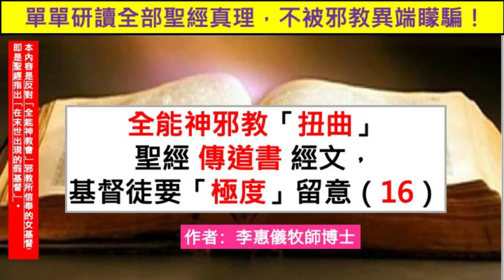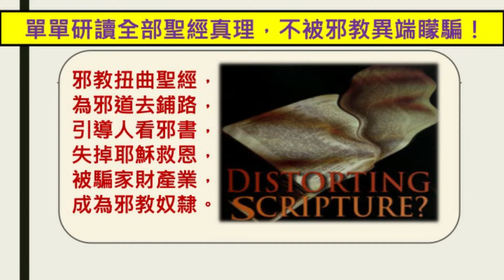揭露「全能神邪教」邪道系列（七）： 邪教「扭曲」傳道書，基督徒要「極度」留意（16）（2017年7月20日）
『傳道書12章13-14節』
這些事都已聽見了，總意就是敬畏神，謹守他的誡命，這是人所當盡的本分。 因為人所作的事，連一切隱藏的事，無論是善是惡，神都必審問。**誤導 :
這兩節可以說是全卷書最重要的教導，有人說全都書應該一次過看完，否則很容易被斷章取義影響對神的信心，這兩節經文總的意思就是
「敬畏神和謹守祂的誡命，為了敬畏神而去謹守祂的誡命，就要自己嘗試有系統去閱讀舊約和新約聖經，而不是聖經以外的書籍或網站上每日一兩條的信息，因為謹守神的誡命是每個信徒當盡的本分，因為神必審問每個人一切明顯和隱藏的事情。 」

「全能神教会」邪教的骗局，叫人以「有求必应」的方式祈祷，当他们知道你所求的内容，便安排「人造神蹟」，即是用骗局安排成全你所求，骗你以为邪教所讲的女基督是「好灵验」，为要使你「听命于邪教」去过着吃喝玩乐和享受罪中之乐的生活，令你的身体越来越差，快些早死，并「假借高举神的大爱」不断关心和探访你，为要骗你「奉献遗产」给邪教或被邪教侵入的教会／基督教机构／基督教基金等；

邪教也激发你「贪爱世界，满足肚腹」的心，叫你常处于不用脑思考和分析，和不愿离开邪教给你的好处：名誉／权力／金钱／赞赏／肯定／性滥交等，这样，你的人生甘愿为得着这些东西被邪教「洗脑」，你和你的家人一生成为「邪教的奴隶」，帮邪教进行骗人和害人的恶行，请大家千万不要中了邪教的「骗局」。

**本内容属“纯正耶稣基督信仰”，信奉圣经记载“三位一体独一的真神（圣父圣子圣灵同荣同尊）”， 信徒靠着圣灵的能力持守全本圣经的教导过得胜罪恶的生活，在末世等候男基督耶稣再来审判世界（圣经希伯来书13:8）。**